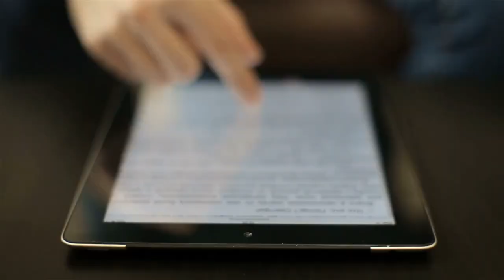Divorce Attorney Lead Magnet - USA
This is an actual video of what you'll receive with our one-of-a-kind PLR product specifically created for divorce attorneys at: